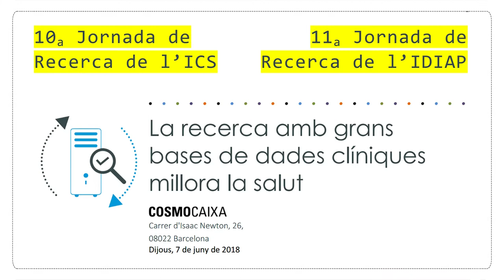Concepció Violan convida a la 10a Jornada de Recerca de l'ICS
La directora de l'Institut d'Atenció Primària Jordi Gol (IDIAPJGol), Concepció Violan, convida als professionals de l'ICS a assistir a la 10a Jornada de Recerca de la institució, que es farà al CosmoCaixa e Barcelona el dia 7 de juny de 2018. Aquest any, se celebra conjuntament amb l'11a edició de la Jornada de Recerca de l'IDIAPJGol.